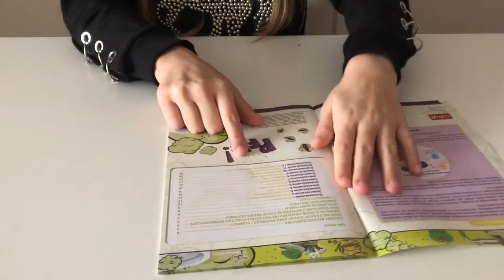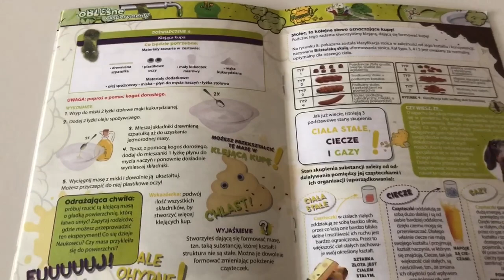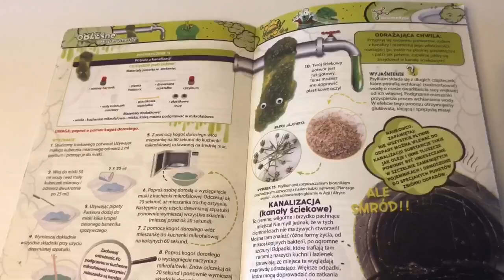ROBIĘ KUPĘ!💩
Jeśli podoba Wam się ten zestaw do robienia obrzydliwych rzeczy możecie kupić go w Smyku.